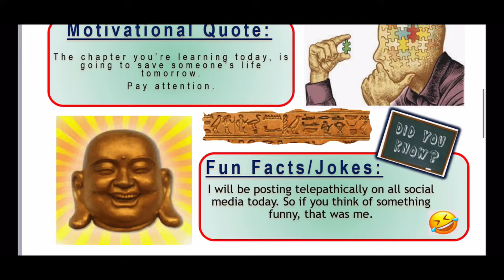22.04.2021 | Gosloto 6/45 🇷🇺 PM Draw Lotto Predictions for today | Russian Lotto 🇷🇺